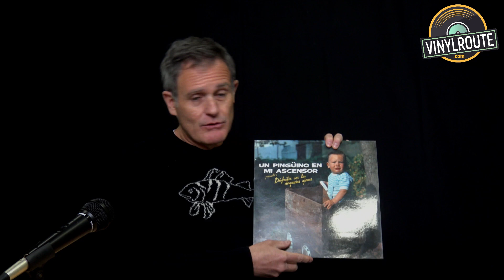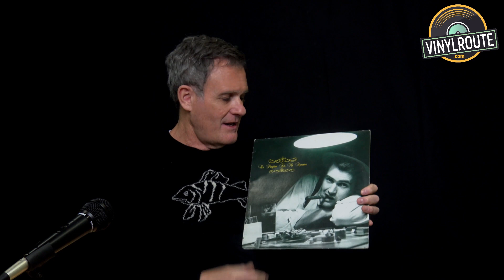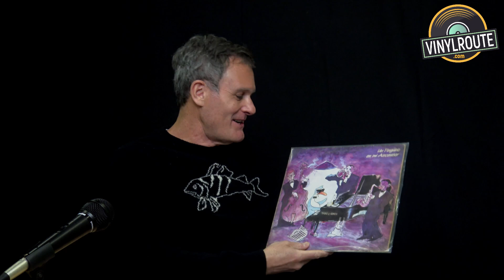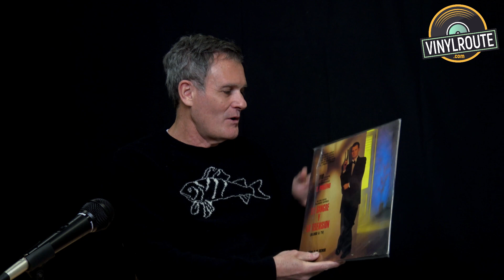Entrevistamos a José Luis Moro (Un Pingüino en mi ascensor)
Un Pingüino en mi ascensor. Allá por finales de los 80 nos deleitaban con su primer disco, al que siguieron otros 4 plagados de grandes éxitos. Posteriormente y tras Pingüimatic, volvieron a la escena musical alentados por la vuelta de los “ochenteros de culto” y tras la paternidad y maternidad de muchos de sus fieles seguidores. Y desde hace ya una década y acompañados de mayor tecnología, gracias a la integración de Steve Job en la banda, siguen más en forma que nunca, publicando nuevos discos y con la capacidad creativa a flor de piel como hemos comprobado durante la pandemia en los directos con los que nos sorprendió el pingüino desde su confinamiento domiciliario.